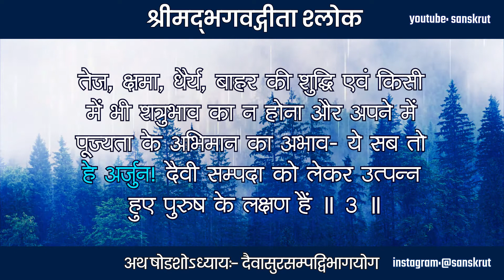Bhagavad Gita 03.16 | Bhagavad Gita Recitation | Bhagvadgita | Geetashlok | Ram Krishna | Gita Saar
श्रीमद्‍भगवद्‍गीता - अथ षोडशोऽध्यायः- दैवासुरसम्पद्विभागयोग

तेजः क्षमा धृतिः शौचमद्रोहोनातिमानिता।
भवन्ति सम्पदं दैवीमभिजातस्य भारत ॥ 3 ॥

तेज, क्षमा, धैर्य, बाहर की शुद्धि एवं किसी में भी शत्रुभाव का न होना और अपने में पूज्यता के अभिमान का अभाव- ये सब तो हे अर्जुन! दैवी सम्पदा को लेकर उत्पन्न हुए पुरुष के लक्षण हैं ॥ 3 ॥

श्रीमद भगवद गीता(Bhagwat Geeta) का सार क्या हैं?
उसके लिये, हमें ज्ञानी पुरुष की जरुरत हैं, जिनमे स्वयं श्री योगेश्वर कृष्ण प्रगट हुए हैं|